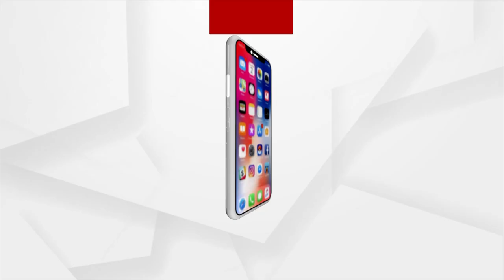ପାଏନ୍ ପାଖେ ଅଛନ୍ ହେଲେ ପାଏନ୍ ନାଇଁନ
ପାଏନ୍ ପାଖେ ଅଛନ୍ ହେଲେ ପାଏନ୍ ନାଇଁନ । ଜିଲ୍ଲାନେ ବଡ ନଦୀ, ବଡ ଡ୍ୟାମ୍ ଥାଇକିନା ଭି ହଏରାନ୍ ଚାଷୀ । ଶୁଖା ପଡିଛେ ଜମିନ୍, କେନ୍ତା କରବେ ଚାଷ୍ । ୮୬ଟା ଡେମ୍ ନୁ ୧୫ଟା ଡେମ୍ ଥି ଜଲସେଚନ୍ ହେଉଥିବାର୍ ଅଭିଯୋଗ୍ । କାଇଁଗଲା ସରକାରକଁର୍ ବ୍ୟାରେଜ ପ୍ରତିଶ୍ରୁତି ?